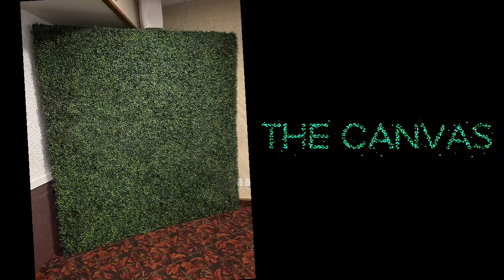Gorgeous Balloon Installation Timelapse - Black & White Gala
We’re a little bit extra at Backyard Play Cafe (proudly!) so we love when a client tells us to go all out!

Enjoy this start to finish Timelapse of one of our latest balloon installations - a beautiful photo backdrop of deliciously shiny black and white balloons, set against a live green wall.